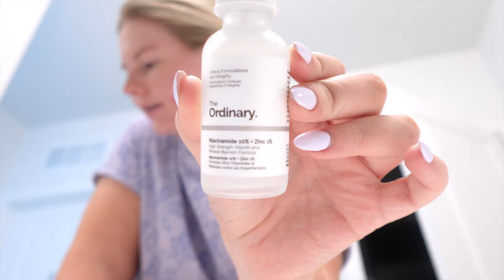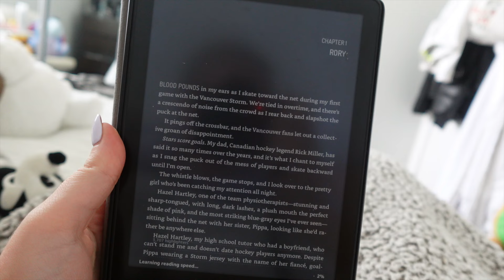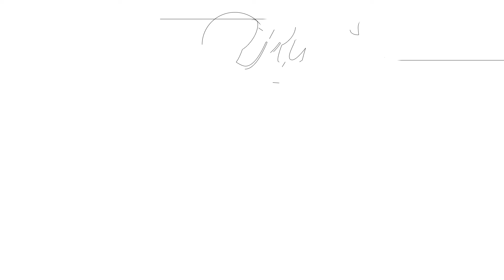Day in my Life on the DCP | Day off at Magic Kingdom, Relaxing, + Resetting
Hello -- welcome back to another dcp vlog! I'm so glad to be back! My disney college program content is back and better than ever now that my camera is alive again! I hope you enjoy the dcp vlogs -- there's more coming!

xx Lily

**I DO NOT SPEAK FOR THE WALT DISNEY COMPANY**

Some of my fav products!
OLA Plex Hair Treatment
Dry Shampoo
Heat Protectant
Curling Iron

FAQ (nobody really asked but like hi)

Canon EOS Rebel T5 w standard kit lens

iMovie

 if you see this comment your fav disney character